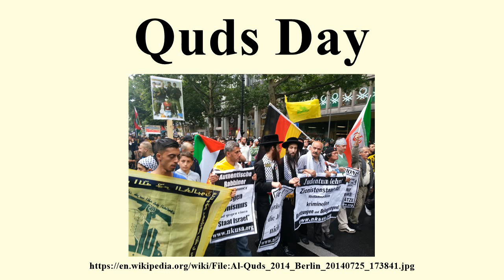Quds Day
Image-Copyright-Info
Author-Info:   Denis Barthel

Image-Copyright-Info